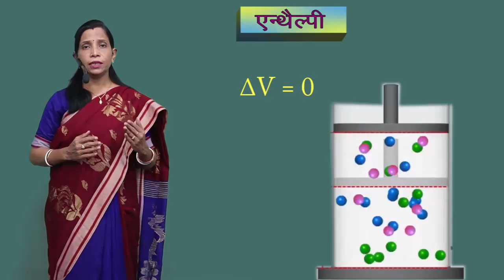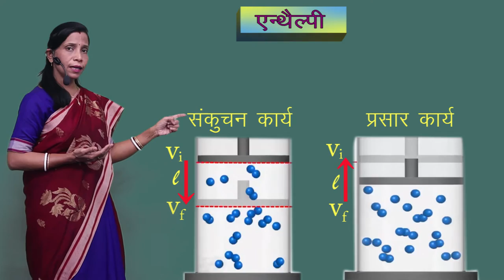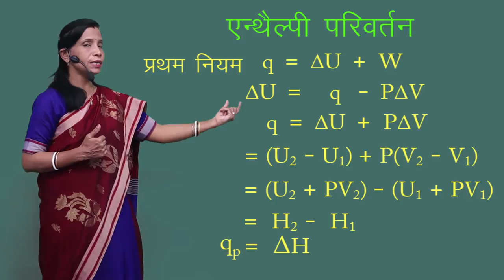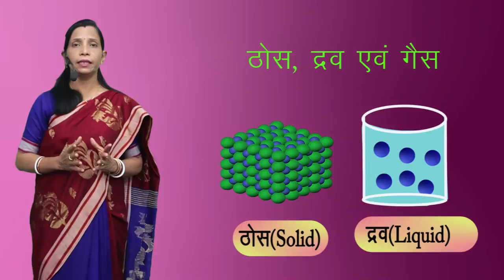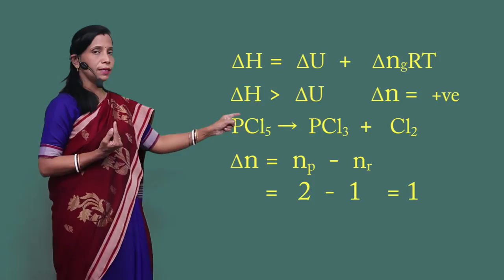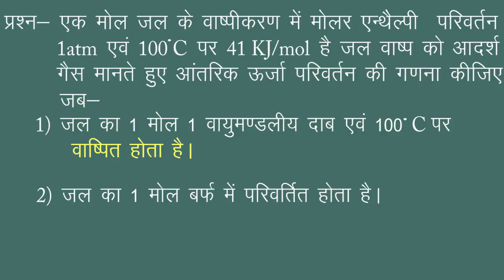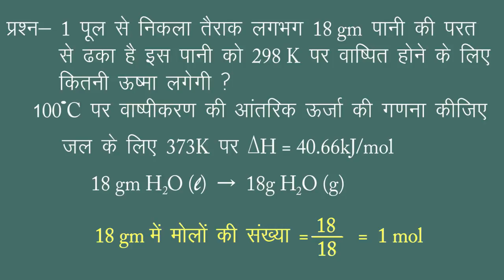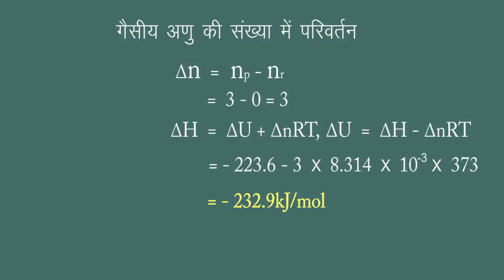CLASS 11th CHEMISTRY | CHAPTER 6 | THERMODYNAMICS | उष्मागतिकी